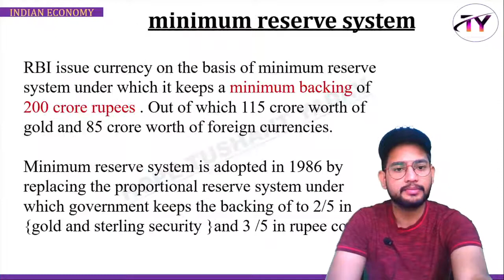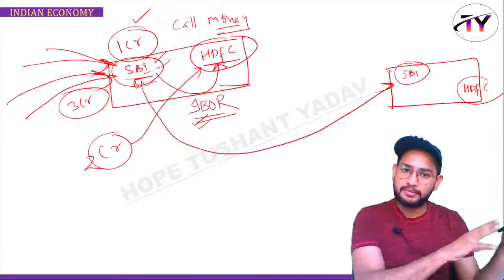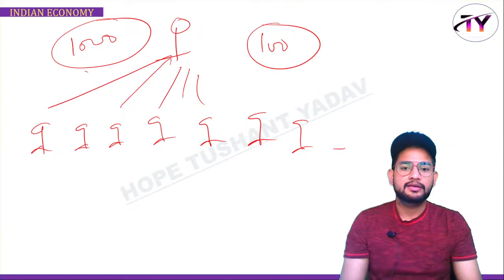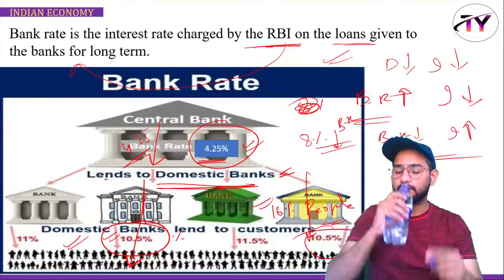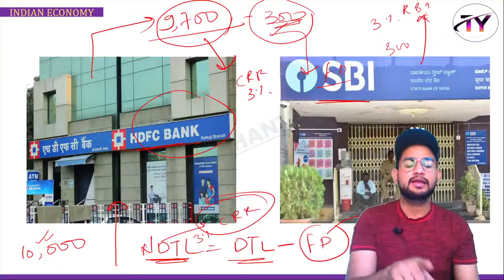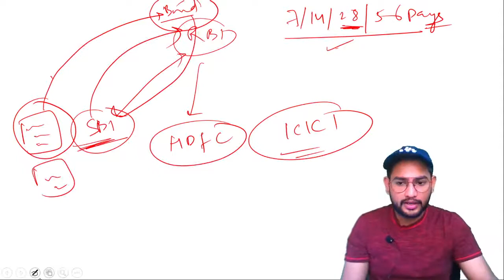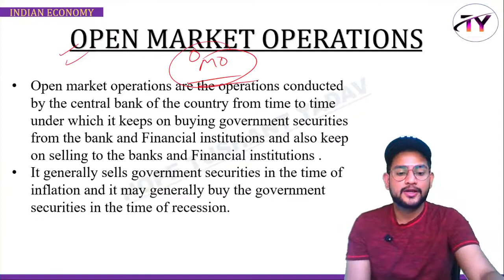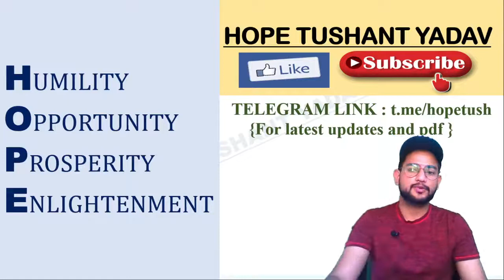UNIT 2 LEC 2 ||Bank rate , CRR ,SLR , Repo , Reverse repo rate, MSF, LAF,OMO | UPSC CSE ,Govt.Exams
In this video , Tushants sir has covered Credit controllers , Bank rate , CRR(cash reserve ratio) ,SLR ( statutory liquidity ratio) , Repo rate , Reverse repo rate, MSF ( marginal standing facility ), LAF ( liquidity adjustment facility) ,OMO( open market operation ) ,financial market , money market , RBI and its functions , monetary policy , credit controllers, bonds , government securities .

NOTE : There is slight lagging in video due to technical problem .  Sorry in advance !!